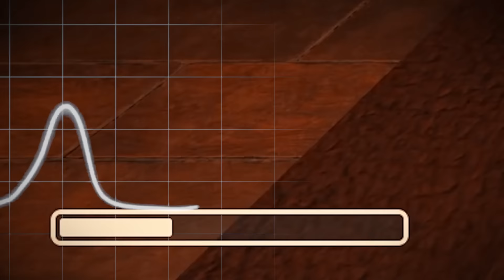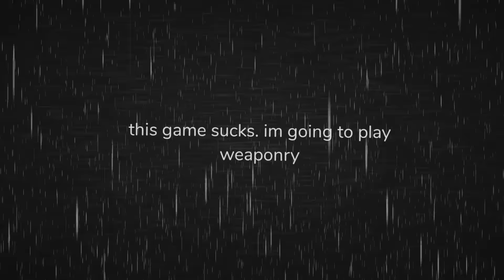I Beat Doors SUPER HARD MODE.. it was chaotic